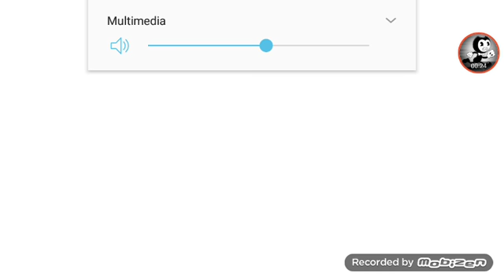Playing sonic 4 ep2 part 1